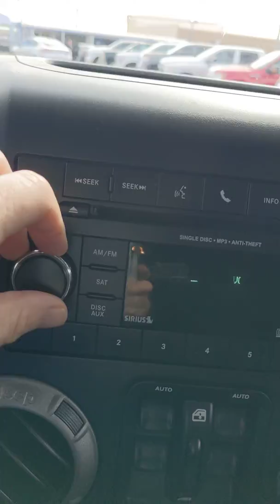2016 Jeep Wrangler Kodiak Edition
Video shot specifically for Augustine Rosales on March 8th 2020 side by side comparison of 2016 Jeep Wrangler